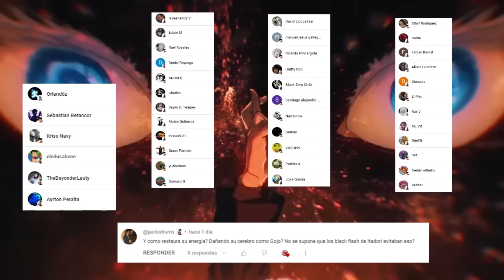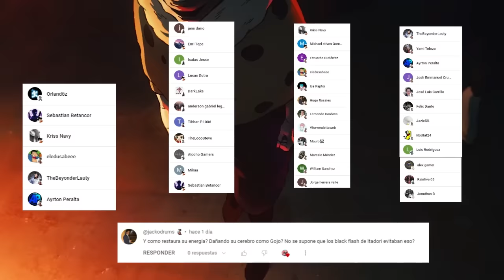💥 KENJAKU Robo el CUERPO de GOJO ??🌌 YUTA Heredo los 6 OJOS ??? 🤩 GOJO REGRESO #2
HOLA AMIGOS LES TRAEMOS UN NUEVO VÍDEO ESTA VEZ CON UN ANALISIS Y TEORIAS DEL REGRESO DE SATORU GOJO EN ESTE CASO HABLAREMOS ACERCA DE QUE REALMENTE NO ES GOJO EL QUE HA REGRESADO SINO ALGUIEN MAS, DEJENME SU OPINIÓN EN LOS COMENTARIOS.